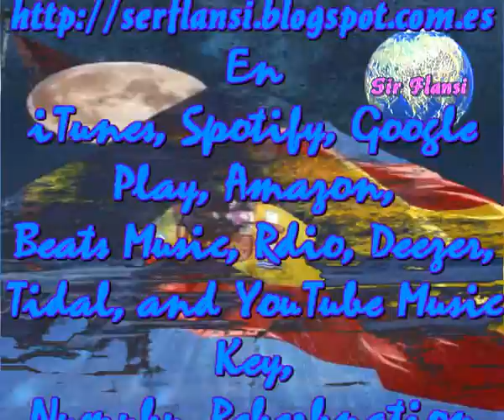Sentir España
Sir Flansi
NO LO SABEN, NO LO ENTIENDEN
NO LO PUEDEN COMPRENDER
QUE RECUERDE DE ESTA FORMA
QUE NUNCA PUEDA OLVIDAR

ESAS CALLES, ESOS CIELOS
NO SE ENCUENTRA NADA IGUAL
ES VIDA QUE TE ACOMPAÑA
ESTOY HABLANDO DE ESPAÑA

ESPAÑA CON SU ALEGRIA
ESPAÑA CON SUS MANERAS
QUIJOTES DE VALENTIA
QUE DEFIENDEN SU BANDERA

NO HACE FALTA HABER NACIDO
EN UN PAIS SIN IGUAL
PARA LLEVARLO MUY DENTRO
CUANDO EN EL VIVISTE YA

NO TE EXTRAÑE SI TE DIGO
QUE DEJE MI CORAZON
NO LO BUSCO ALLI LO DEJO
ALLI LATE MI CORAZON